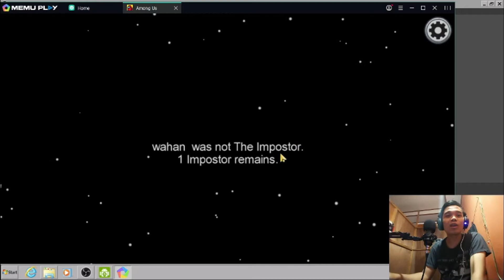ini dia Cara Bermain Among Us :v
ga tau males